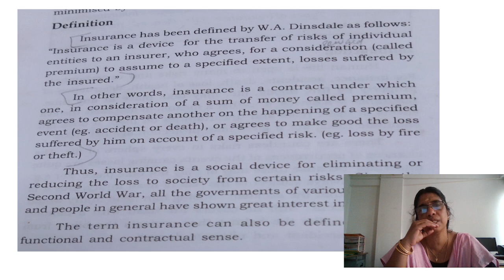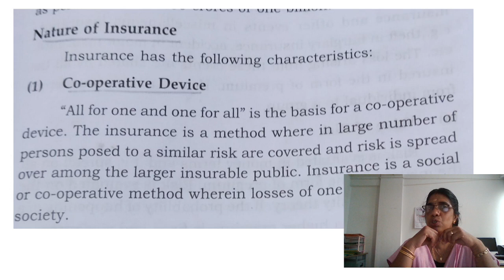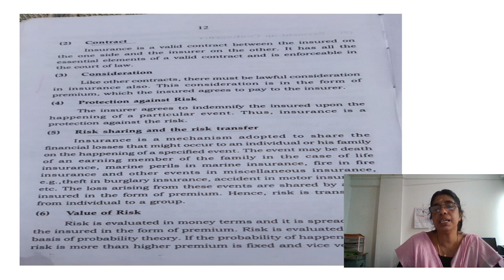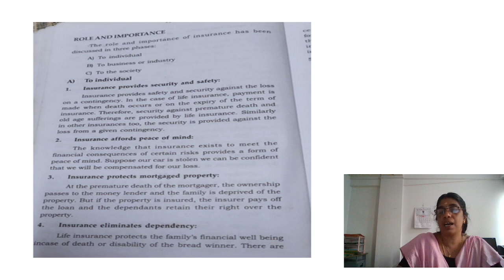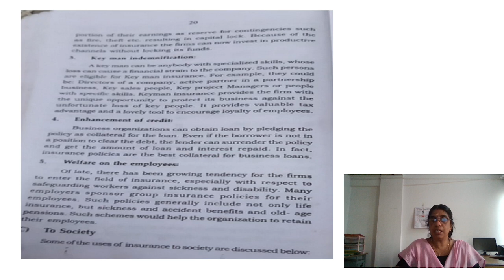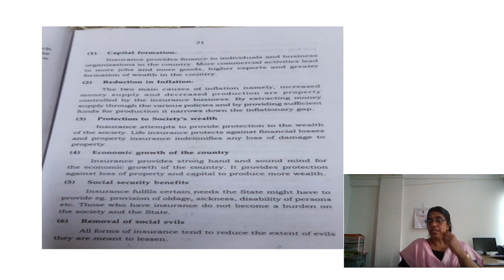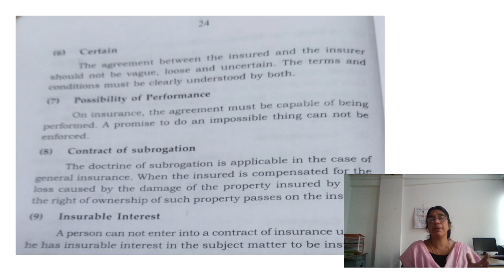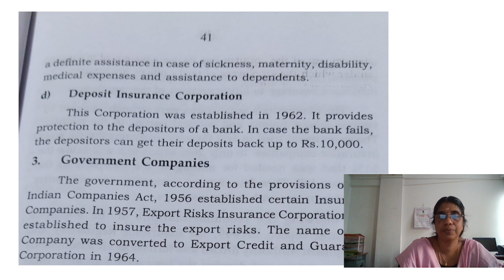FIRST YEAR MCOM PAPER 1CHAPTER 1 INSURANCE MANAGEMENT PART 1